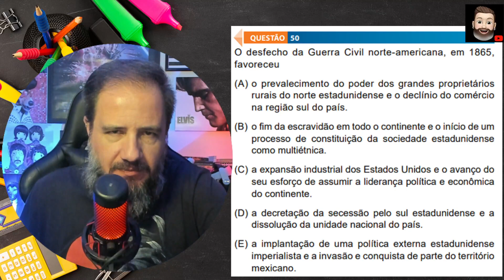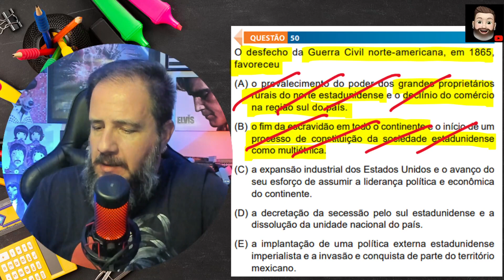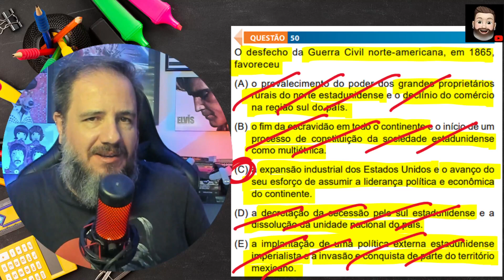FAMECA - A Guerra da Secessão e seu desfecho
FALA, SUA LOUCA/SEU LOUCO!!!

Nesse vídeo o Prof. André resolve uma questão de História Geral da FAMECA - Faculdade de Medicina de Catanduva / UNIFIPA sobre o desfecho da Guerra da Secessão dos EUA, ocorrida ente 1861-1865.

Bora resolver essa questão beligerante da FAMECA?

Bora...